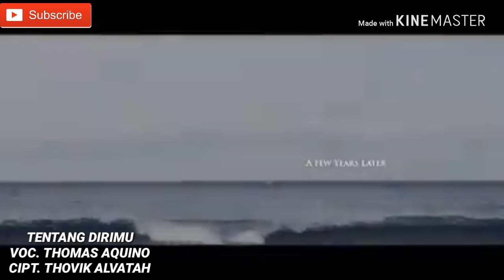LAGU FTV SCTV PALING MENYENTUH||♡♡SERIUS SEDIH BANGET♡♡THOVIK ALVATAH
lagu ftv sctv
lagu paling menyentuh
lagu galau 2019
lagu sedih
lagu paling di cari
Lagu yang saya buat pada tahun 2007 ini adalah lagu yang terinspirasi dari pengalaman pribadi